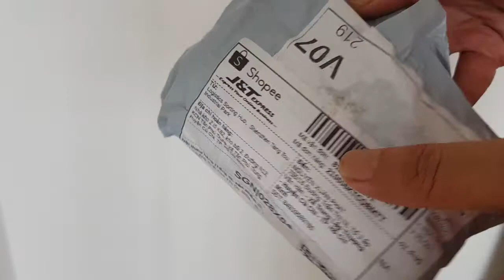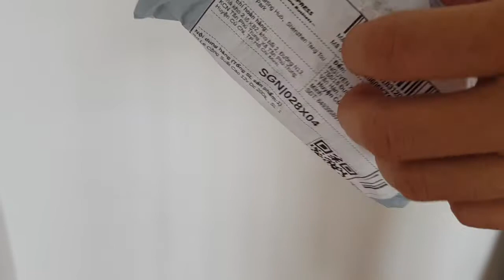Rơ Le Công Suất Cao 12v Dc 200a mua trên shoppe 103k ra sao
Link mua trên shoppe anh em tham khảo nhé